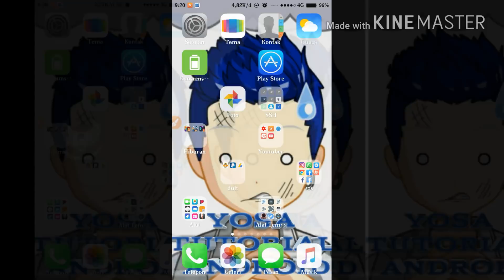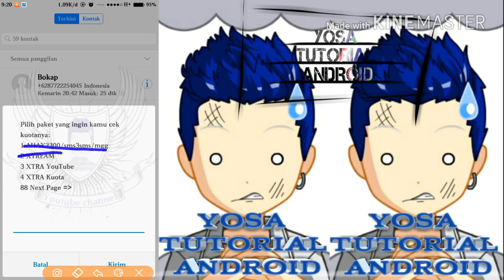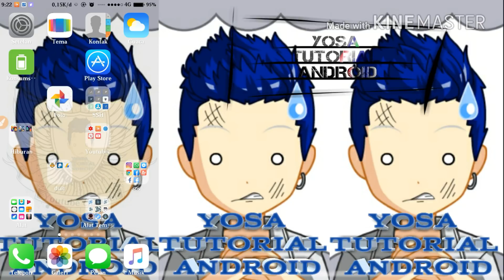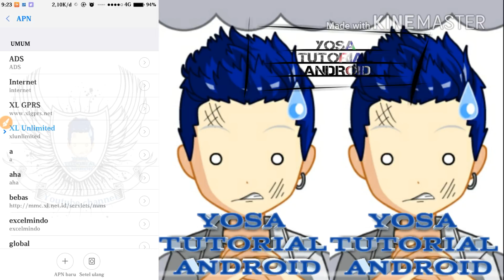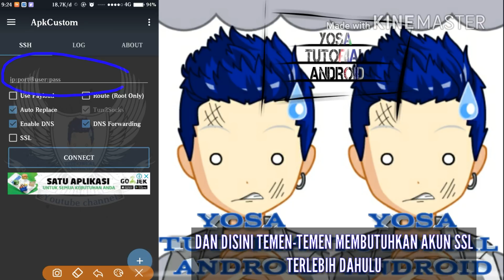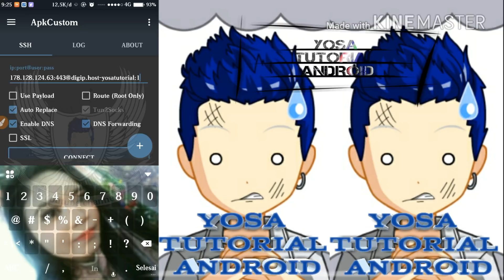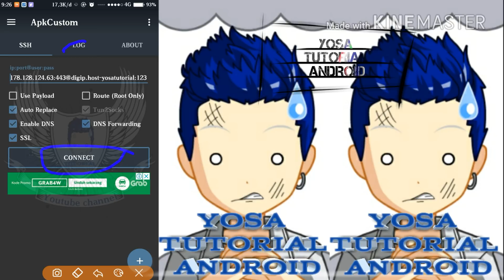XTRA YOUTUBE12 BULAN | REGULER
Saran/kritik & laporan konek atau tidak nya please coret di kolom komentar🙏

-!- 👇 UNTUK VIDEO LAIN NYA 👇 -!-

Link apk yg sllu dipakai du Channel ini

Jika Temen-temen suka game subway surf , saya sediakan versi mod nya
No limit cash, nolimit lock

Link Config aktif selamanya SSH ABADI
-XL-XTRAYOUTUBE12BULAN.Cst